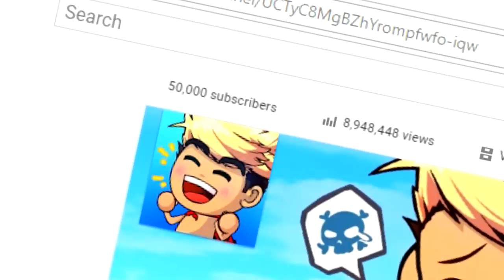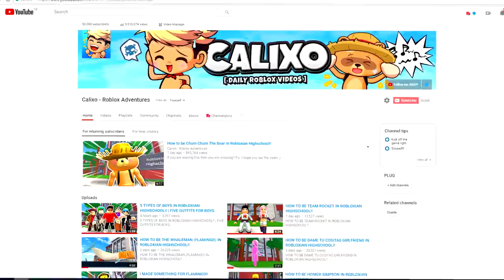Robloxian Highscool | HOW I CREATED CHUM CHUM THE BEAR!! | 50K SPECIAL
Robloxian Highscool | HOW I CREATED CHUM CHUM THE BEAR!!

Today i show you How i created CHUM CHUM THE BEAR in roblox!!

--Credits--

Epidemic Sounds -  Whimsical And Playful 4